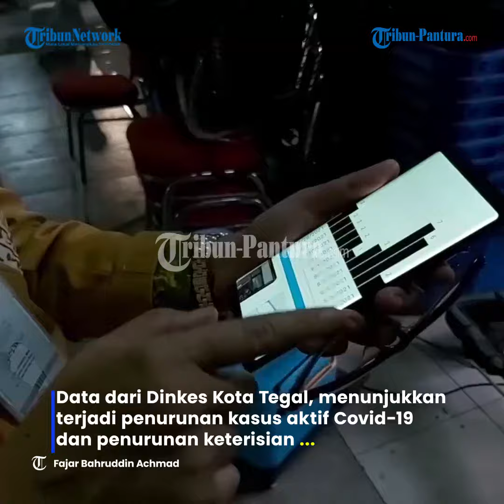Alasan Kota Tegal Masih PPKM Level 4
Pemerintah pusat kembali memperpanjang PPKM Level 4 dan Level 3, hingga  16 Agustus 2021.

Kota Tegal masih berada di status level 4.

Data dari Dinkes Kota Tegal, menunjukkan terjadi penurunan kasus aktif Covid-19 dan penurunan keterisian tempat tidur isolasi bed occupancy rate (BOR).

Termasuk penurunan angka kematian akibat Covid-19.

Kasus aktif sudah di bawah 150 kasus per 100 ribu penduduk dalam satu minggu.

Persentase BOR sudah di bawah 80 persen.

Namun angka kematian masih tergolong tinggi yaitu 15 orang dalam satu minggu terakhir.

Kota Tegal
ppkm level 4
kasus covid-19 aktif